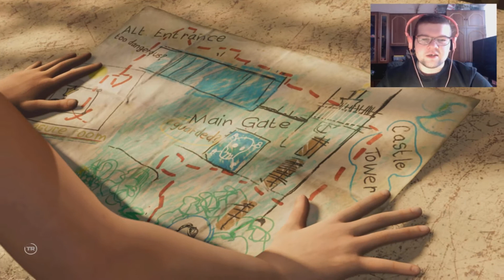Shadow of the Tomb Raider(2018)—Часть 4: Второй ягуар || Особняк Крофт || Головоломка с Королевой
Здравствуй, дорогой зритель! Меня зовут Женя, я являюсь автором игрового канала "ZHEMYCH"

Если вам понравился видеоролик то, пожалуйста, не забывайте отблагодарить меня за труд подписавшись на мой канал, оценить видеоролик и, если это возможно, рассказав о моём канале своим друзьям. Огромное вам спасибо за поддержку!❤✅

Мисии в даном видео: Второй ягуар || Особняк || Крофт || Головоломка с Белой Королевой

Об игре Shadow of the Tomb Raider (Tomb Raider 2018) / «Тень Расхитительницы гробниц»:
Игра позволит вам пройти путь становления легендарной расхитительницы гробниц Лары Крофт от начала и до конца. В представленной видеоигре, унаследовавшей черты жанров приключений и экшена, главной героине придется выбираться из таящих множество смертельных опасностей джунглей. В темных гробницах Ларе предстоит пережить свой самый темный час. Легендарные майя предсказали крах мира, и только расхитительница гробниц сможет уберечь все человечество от неминуемой гибели.